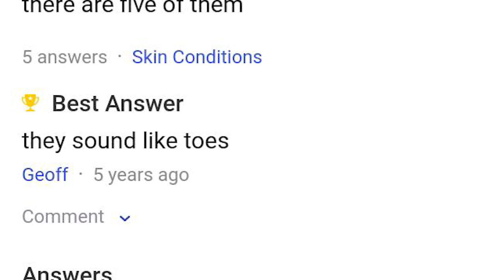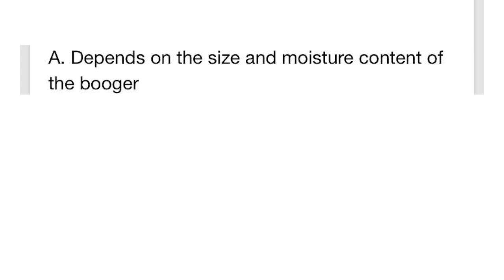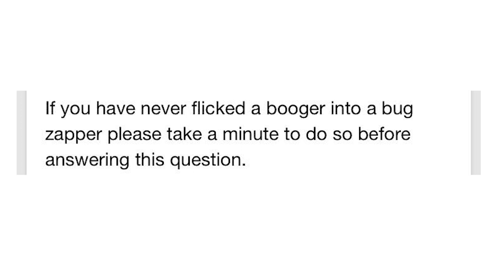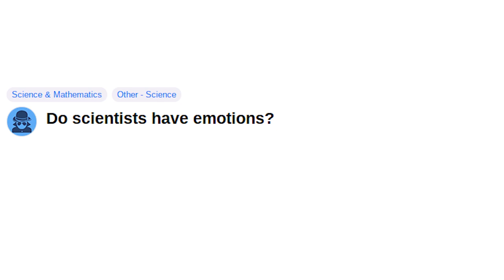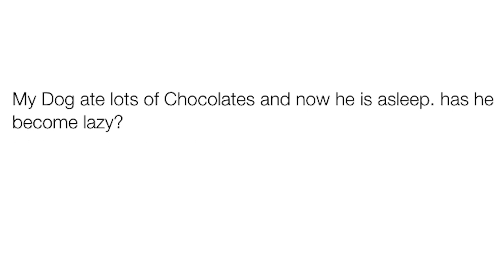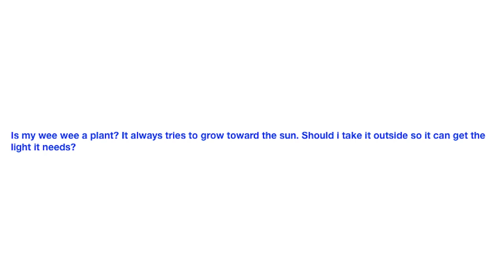Yahoo Answers WTF Edition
Special Thanks to My Amazing Patrons that Make This Possible!
Follow the forums on Reddit!

I found these funny and bizarre question submissions to Yahoo Answers and want to share these absurdities with you!

Thank you to the wonderful author of these submissions to the Reddit forum . You can find other such material at that site.

Art: Commons.wikimedia.org, Pixabay, Beachfront B-Roll, Gratisography, and Freerange Stock
Most of my pictures are found at Pixabay, they are an amazing site with tons of pictures for talented photographers.